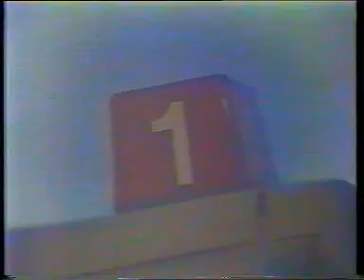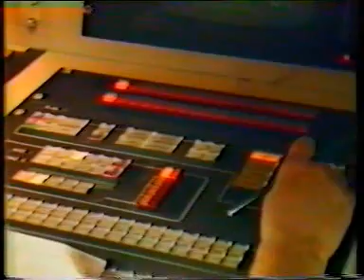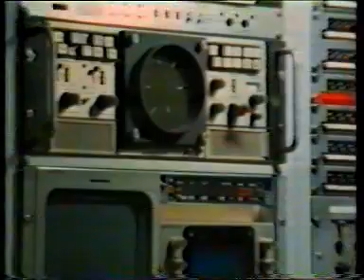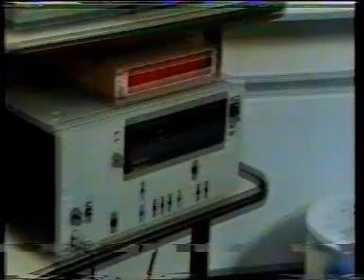ARD Ratgeber Technik zum Kabelfernsehen, Teil 1 (1986)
1986 nahm der ARD Ratgeber Technik das Kabelfernsehen kritisch unter die Lupe. Diese Aufnahme wurde von einem User des Forums vor einigen Jahren im UKWTV-Radioforum gefunden, sollte derjenige ein Problem mit der Veröffentlichung haben genügt eine Mail an .